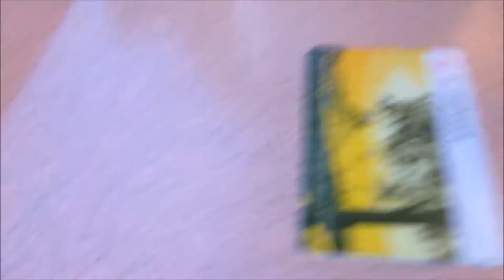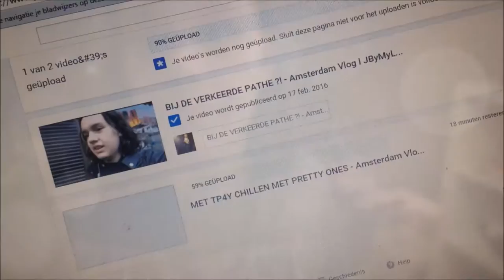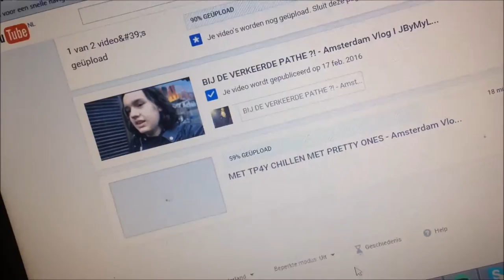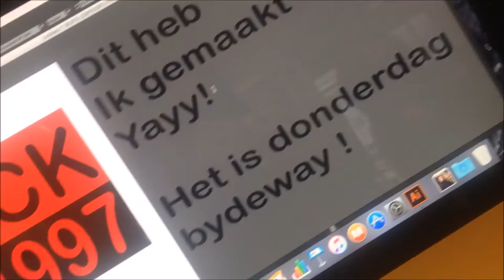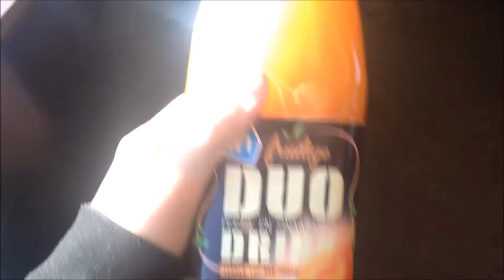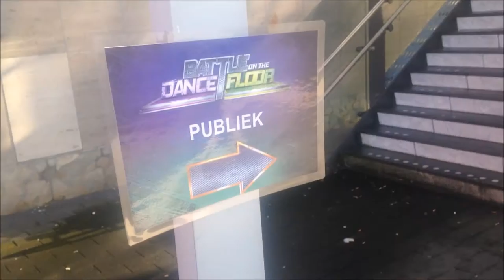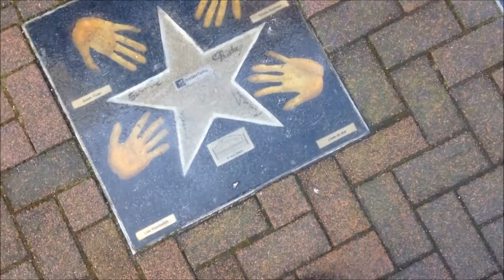VEEL OPNAMES - WEEKVLOG 1 I JByMyLife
Heey, vandaag heb ik de allereerste weekvlog voor jullie, jullie zien hoe mijn afgelopen week verliep & ik ga dit vanaf nu iedere week doen..